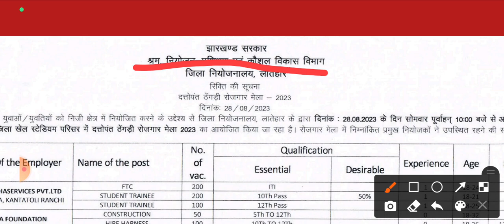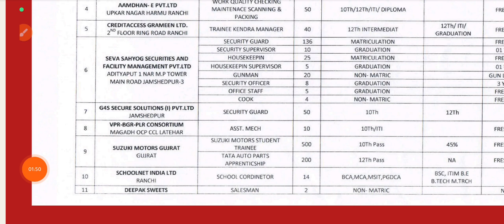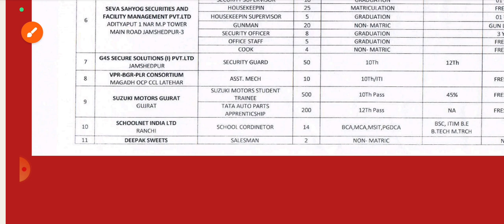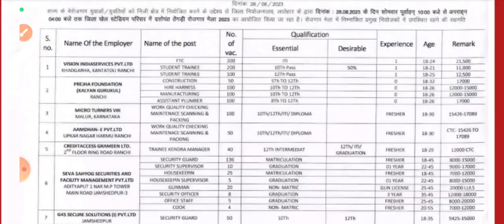jharkhand new vacancy 2023 update || jharkhand vacancy news 2023